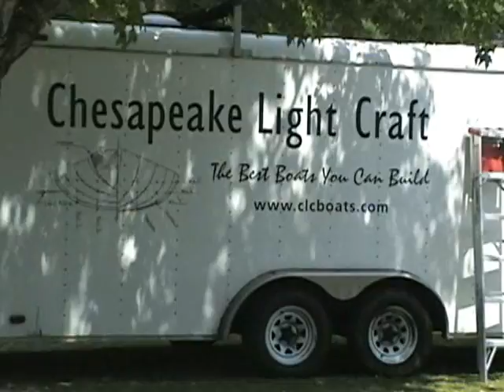Atlanta CLC Demo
Chesapeake Light Craft, a company making small boat kits, holds a demo on the banks of the Chattahoochee River, north of Atlanta, GA.